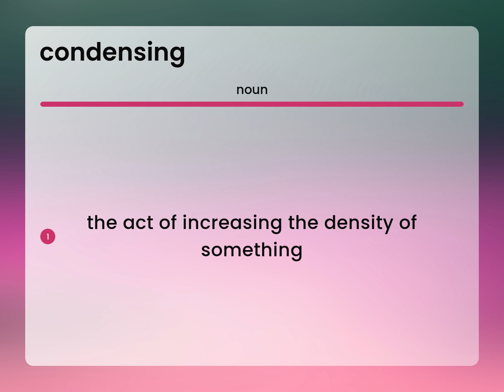Condensing • CONDENSING meaning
Definition of CONDENSING

Susan Miller (2023, May 12.) What is Condensing?